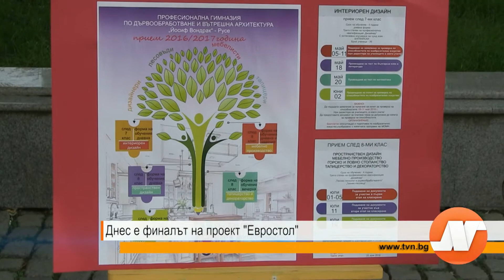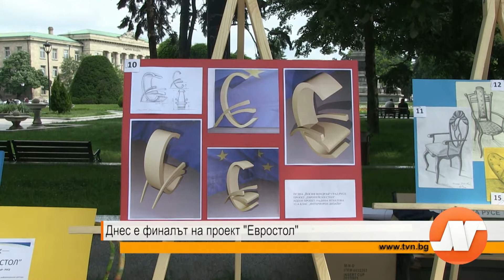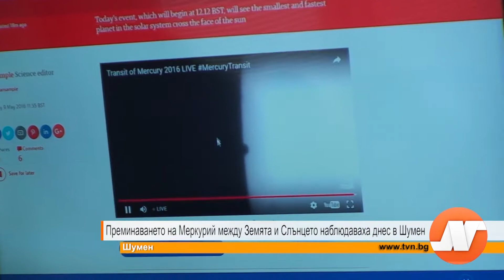Емисия новини 21:30 часа 9 май